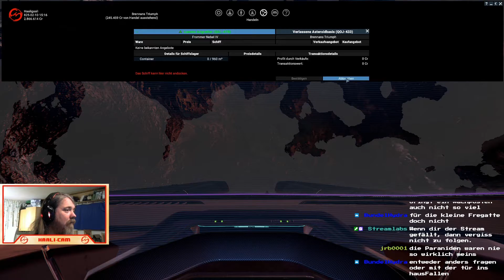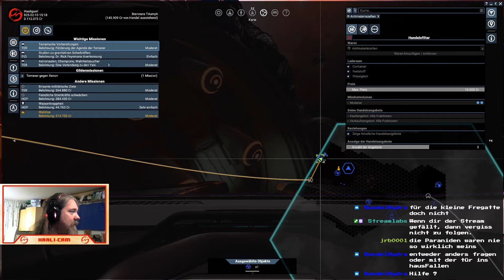X4 - WdM #059: Detektivarbeit [ger][HD]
Im Rahmen der Mission müssen wir ein paar NPCs ausfragen und die Zusammenhänge mit den Yaki aufdecken. Gebrochene Nacken sind da noch weniger das Problem...

Mit Update 4.0 und Wiege der Menschheit ist der 2. DLC zu X4 Foundation am 16.03.21 erschienen. Zwei Jahre nach dem Release des Grundspiels hat sich dieses immer weiter entwickelt und die Entwickler versprechen, dass X4 jetzt den Stand hat, den sich die Spieler schon immer gewünscht haben. Mit einem leicht verstrahlten Einstieg prüfen wir, ob Egosoft dieses Versprechen halten kann.